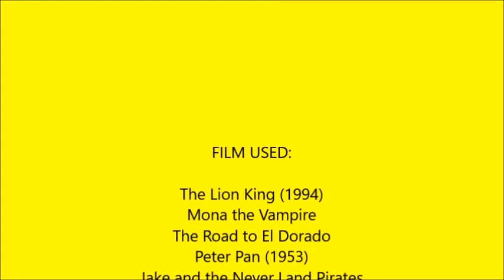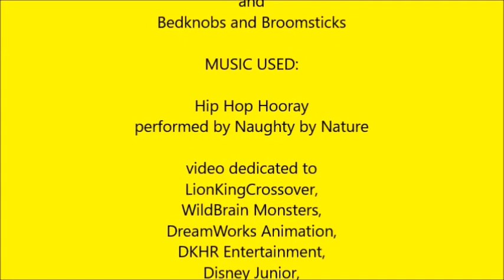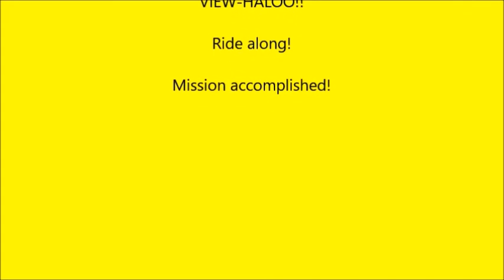The Scar Chronicles: Princess Giant at Massachusetts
The twentieth chapter 307: Princess Giant at Massachusetts including Mona, Zapman, Lenny Parker, Miguel & Tulio, John Darling, Doug the Mall Cop, Obi-Wan Kenobi, Anakin Skywalker, Padme, Count Dooku, Mace Windu, Sinbad, Prince Proteus, Quasimodo, Esmeralda, Captain Phoebus, Parker Dinkleman, Josh Redgrove, Prince Derek, Princess Odette, Amos Slade, Tod, Copper, Dusty Rudat and his Python Troopers, Fox (Mary Poppins), Sarah Phillips, James Hiller, Mrs. Eglantine Price and Mr. Emelius Browne.